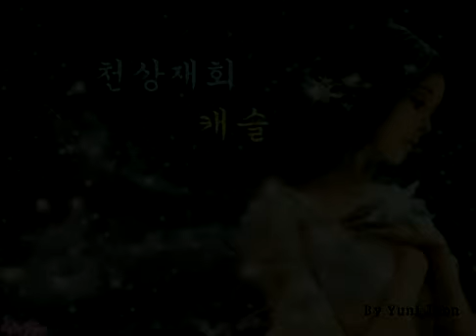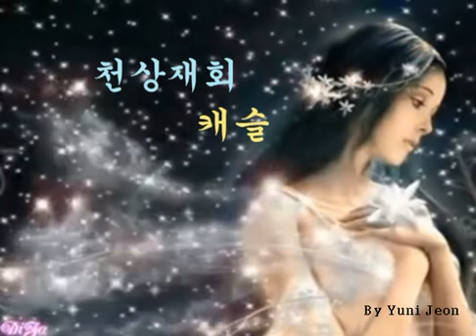캐슬-천상재회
원곡 최진희 -천상재회

그대는 오늘밤도 내게 올순 없겠죠
목메어 애타게 불러도 대답없는 그대여
못다한 이야기는 눈물이 되겠지요
나만을 사랑했다는 말 바람결에 남았어요

끊을수 없는 그대와 나의 인연을 운명이라 생각 했죠
가슴에 묻은 추억의 작은 조각들 되돌아 회상하면서
천상에서 다시 만나면 그대를 다시 만나면
세상에서 못다했던 그사랑을 영원히 함께 할래요

세상에서 못다했던 그 사랑을 영원히 함께 할래요